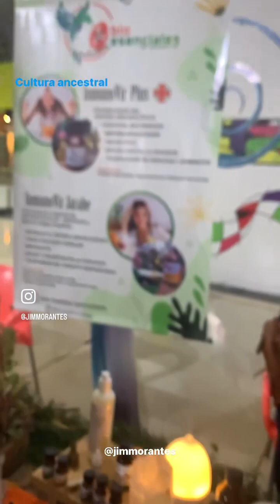Cultura Ancestral: Bioesenciales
Bienvenidos “Cultura Ancestral”, espacio en el cual algunos eventos o las diversas circunstancias históricas inciden o tienen vigencia en la actualidad, en esta oportunidad,  septiembre de 2023, Jim Morantes, conversó con Gustavo García, representante de Bioesenciales, evento efectuado en el centro Comercial Pie de Monte.